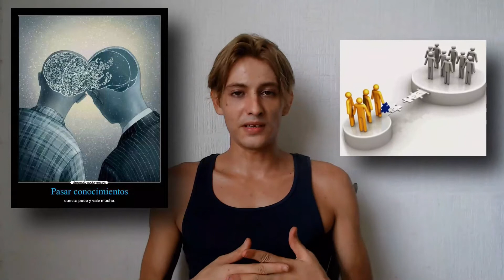💥BIENVENIDOS a mi CANAL 💥 , EMPEZEMOS EL VIAJE 🙏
En este video quiero contarles el porque fue que hice este canal y un poco de mi historia para que puedan conocerme además de la dinámica del canal y la clase de temas que podemos hablar